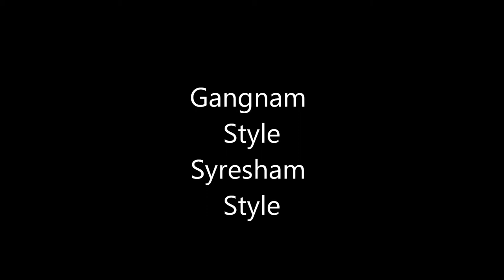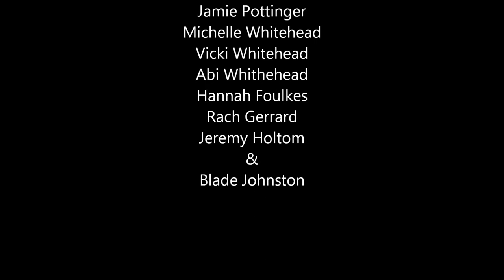GANGNAM STYLE, SYRESHAM STYLE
A bunch of people all having fun and making fools of themselves at a New Year Eve party!